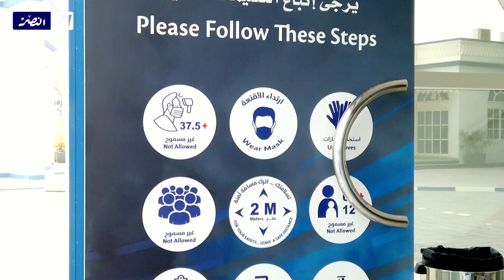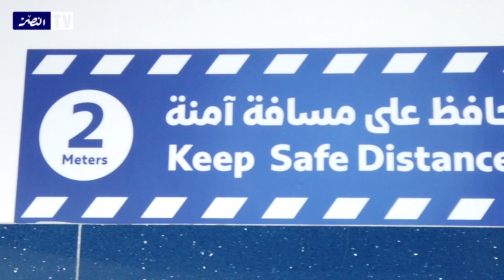مرافق العميد ومنشآته جاهزة لعودة النشاط الرياضي بعد تطبيق كافة إجراءات التباعد الاجتماعي 💙🤍